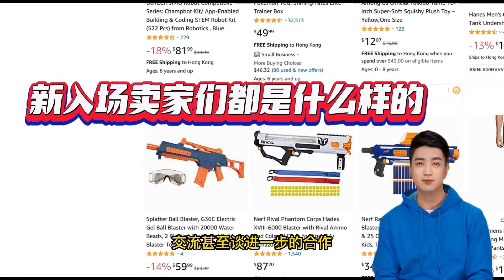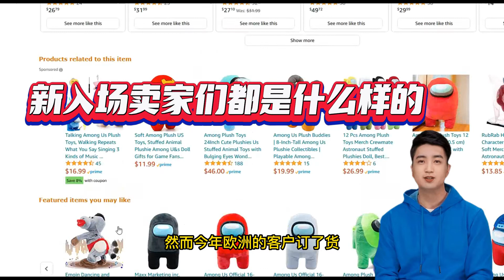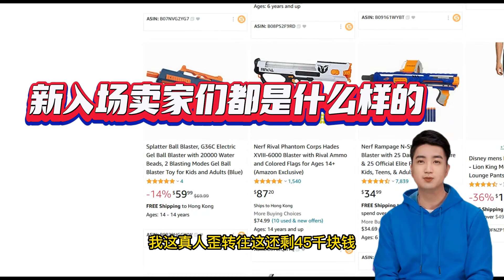新入场亚马逊的新卖家们都是什么样的